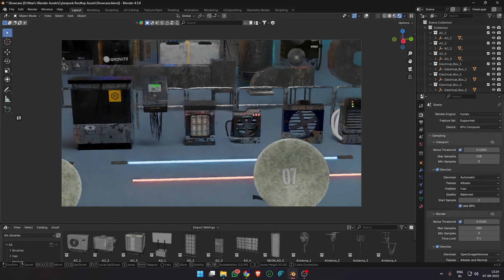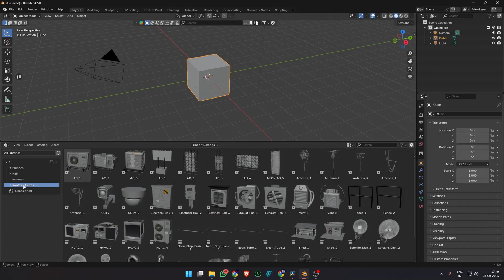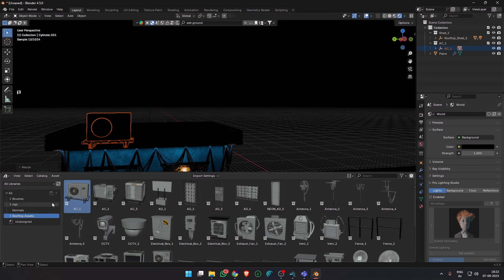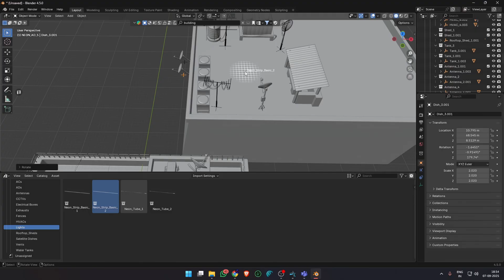FREE Blender Kitbash Pack — Build Epic City Rooftops Instantly!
I’m excited to finally share my FREE Cyberpunk Rooftop Asset Pack – a collection of 3D models to instantly bring life to your cityscapes and rooftop scenes.

⚡ Free for personal + commercial use (just don’t resell as-is).

What’s Inside

Neon billboards & glowing signs

Rooftop props: vents, ducts, ACs, tanks, railings, wires

Modular + standalone assets to kitbash your cyberpunk worlds
🔥 FREE Cyberpunk Rooftop Asset Pack for Blender – 30+ modular 3D models to instantly transform your cityscapes and rooftop scenes. Perfect for environment artists, game devs, and sci-fi world builders.

✅ Optimized for Blender Asset Browser
✅ Ready for animation (fans, CCTVs)

• Quick cinematic rooftop intro
• Turntable showcase of all assets
• How to set it up inside your Asset Browser
• Animate Fans and CCTVs
• Examples of how to use them in your scenes
• Final render walkthrough

This pack is part of my upcoming Neon Dreams Project – and now you can use it too!

00:00 Intro
00:13 Asset Pack Overview
00:25 Turntable Showcase
01:01 Download and Setup in Asset Browser
01:32 Animate Fans and CCTVs
01:52 Basic Scene Example
03:44 Final Render